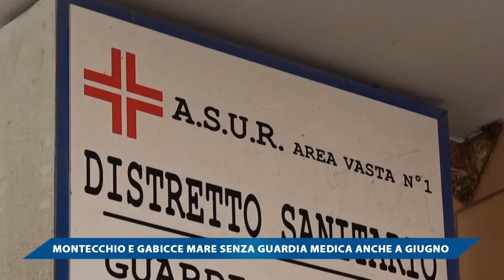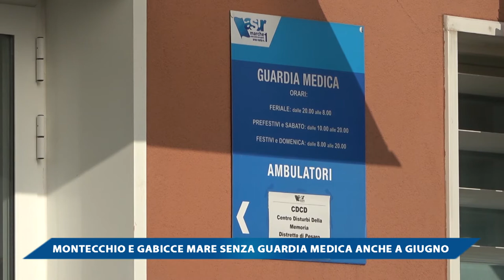MONTECCHIO E GABICCE MARE SENZA GUARDIA MEDICA ANCHE A GIUGNO